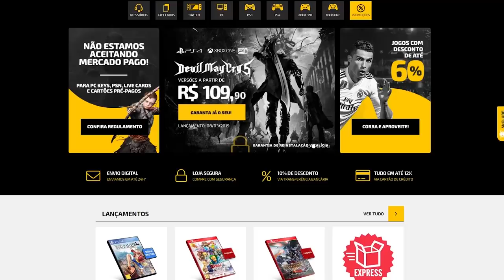O maior ERRO de Final Fantasy 7 REMAKE e o maior ACERTO! ~análise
➤ PSN: hadessama94